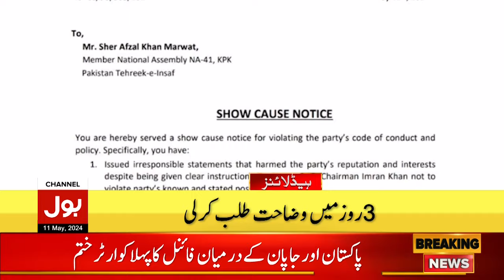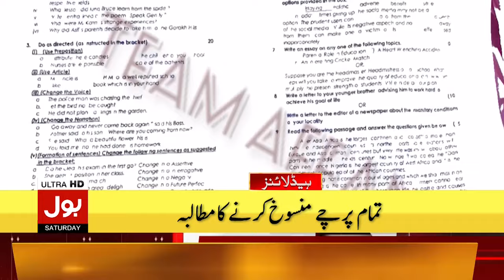9 May Incident Updates | Headlines At 6 PM | Arif Alvi Shocking Statement | PTI In Action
9 May Incident Updates | Headlines At 6 PM | Arif Alvi Shocking Statement | May | PTI In Action